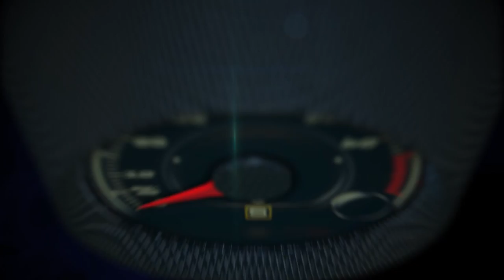2015 Citroen C4 Cactus World Car Design of the Year Winner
The CITROEN C4 CACTUS was declared the 2015 World Car Design of the Year at a press conference hosted by the New York International Auto Show, Bridgestone Corporation, and Autoneum.

Citroen is no stranger to the World Car Awards program – now in its 11th year.   Citroen won the inaugural 2006 World Car Design of the Year award for the C4.  And, Citroën has been a “Top Three in the World” finalist in the world design category a total of 6 times out of 10 including this year.    (2015, 2012, 2010, 2009, 2007 and 2006).

Linda Jackson, CITROËN CEO said,  "By giving this prestigious title to the C4 Cactus, all of CITROËN‘s daring and creativity is rewarded. The C4 Cactus is like no other car,  it’s a CITROËN, and the CITROËN design is like no other. CITROËN has a UNIQUE IDENTITY all over the world, which has been our recipe for success in the PAST, in the PRESENT, and will be in the FUTURE. We are convinced that we have something very strong with C4 Cactus and we believe that we have started a new chapter in our history. We have not finished surprising you! "

The World Car Design of the Year category, and the corresponding award, are meant to highlight new vehicles with innovation and style that push established boundaries.